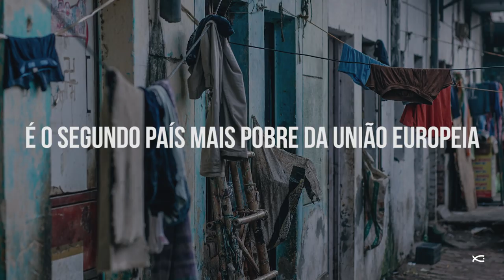Descobrindo a Albânia - Série Espera Por Você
Recém saída de uma longa ditadura, sem um sistema ferrário e com apenas um aeroporto, a Albânia vêm se restaurando aos poucos, à medida que é descoberta pelo mundo e que descobre o amor de Deus.
“Porque ele liberta os oprimidos que clamam por socorro, assim como os pobres que não têm quem lhes preste auxílio.” Salmos 72:12

A Albânia Espera Por Você!